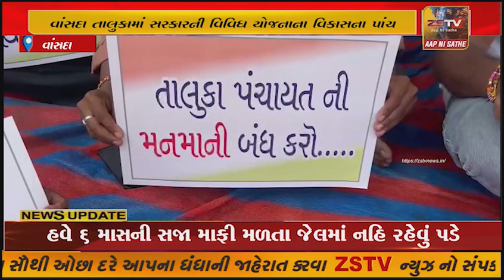વાંસદા તાલુકામાં સરકારની વિવિધ યોજનાના વિકાસના પાંચ લાખની રકમ સુધીના કામો જે ગ્રામપંચાયત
વાંસદા તાલુકામાં સરકારની વિવિધ યોજનાના વિકાસના પાંચ લાખની રકમ સુધીના કામો જે ગ્રામપંચાયત હસ્તક કરવામાં આવી